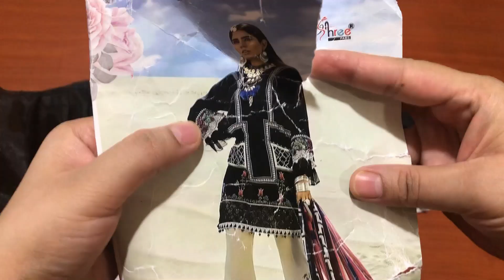Latest Beautiful sleeves design | stylish sleeves design 2020 | baju ka new design | Best Design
Guria FashionFoodFactory
suitkebaju kaise lagate hain
sleeve designs for punjabi suits